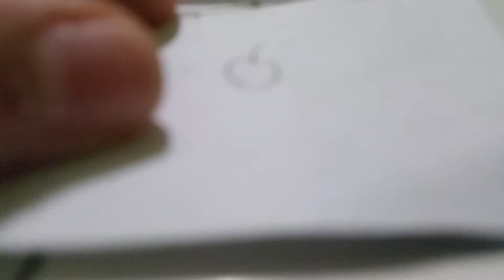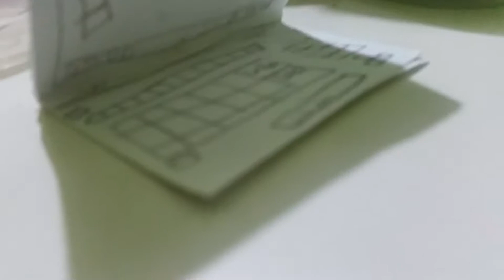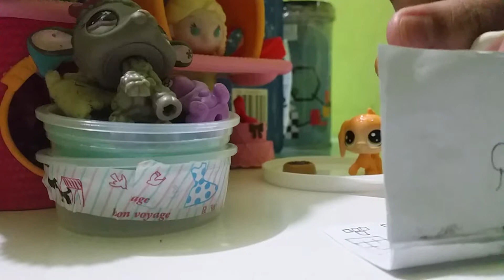Good Morning Boredom | Lps EP 1 SN 1